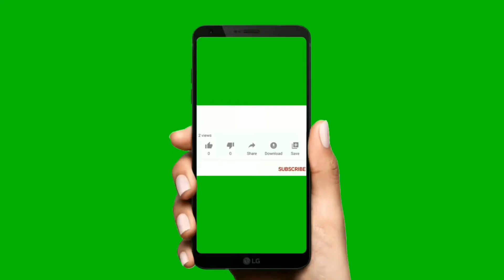Date farming in Murshidabad মুর্শিদাবাদে সৌদি খেজুর চাষ 6294048772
সমস্ত ধরনের দেশি-বিদেশি থাই ভ্যারাইটি  ফুল ও ফলের অরজিনাল চারা সৌদি আরবের অরিজিনাল খেজুরের চারা অনলাইন কুরিয়ারের মাধ্যমে ডেলিভারি দেওয়া হয় যোগাযোগ বহরমপুর মুর্শিদাবাদ পশ্চিমবঙ্গ  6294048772